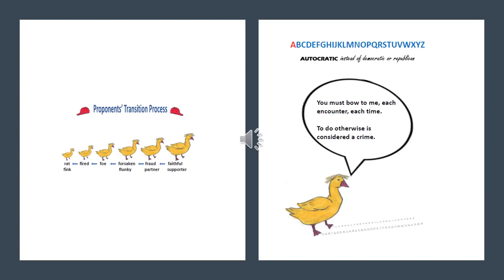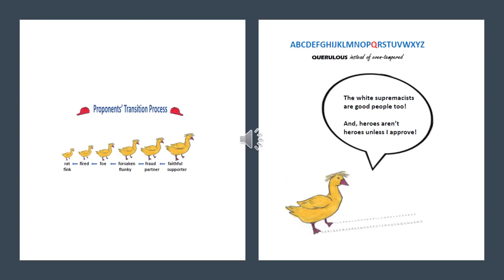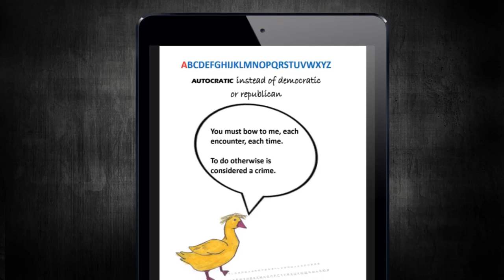The ABCs of Why Donald Is a D_ck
By Didi Sumter-Swift

The ABCs of Why Donald Is a D_ck portrays a leader who brazenly speaks of his horrible beliefs and actions as he betrays his own nation in exchange for supreme power and personal gain. This work of art contains an alphabetic breakdown of these beliefs and actions as well as other major revelations designed to remind everyone of his misdeeds.